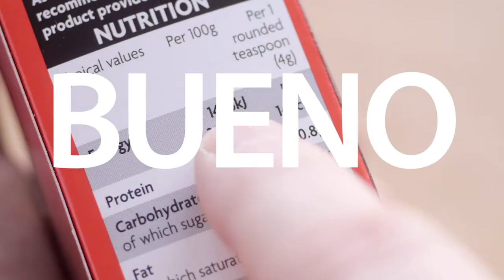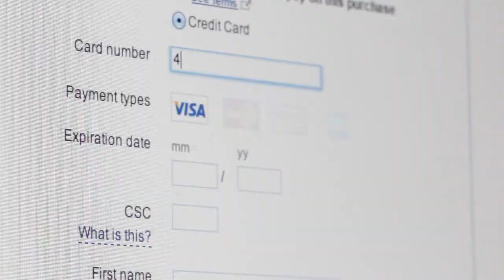Construyendo un mundo digital en que los clientes puedan confiar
El 15 de marzo de 2017, Consumers International copresentará la Cumbre de Consumidores del G20 sobre Protección al consumidor y Fortalecimiento en la era digital, en Berlín, Alemania. Más información